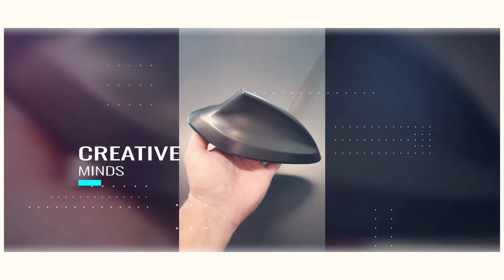Colantare Bmw seria3 F30 Matt Nero Flare By TunningShoop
Bucuresti sector 3 Bulevardul Energeticienilor nr.126
Waze: TuningShop
Program: L-S orele: 8:00-18:00